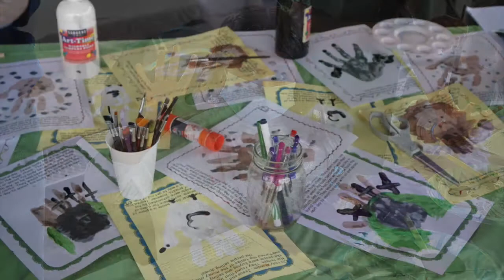Horeb Easter Fest 2022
Event :- Horeb Easter Fest 2022
Venue :- Travis Ranch Elementary  School